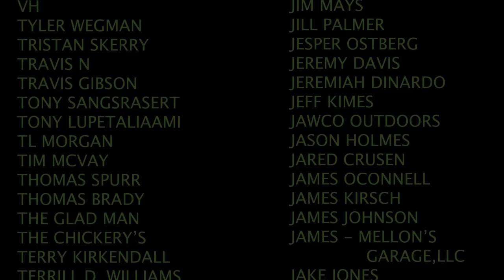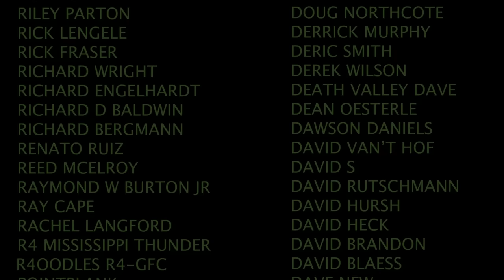Bulletproof Clothing Torture Test (ft. Demolition Ranch)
In today’s video we torture test some bulletproof clothing!

WARNING!